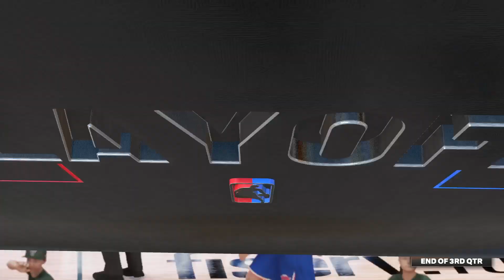2023 NBA Playoffs New York Knicks Vs Milwaukee Bucks Round 2 Game 2 NBA 2k23 Simulation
2023 NBA Playoffs New York Knicks Vs Milwaukee Bucks Round 2 NBA 2k23 Simulation